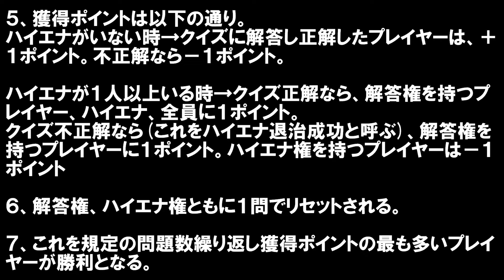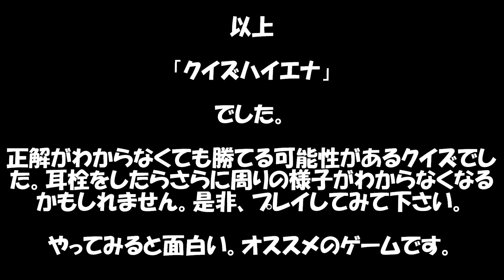クイズハイエナ～答えなくても勝てるクイズ まじぎ新選抜ゲーム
ゲーム説明
１、このゲームはクイズに答え、獲得ポイントを競うゲームである。
プレイヤー複数人と出題者兼審判１人が必要

２、プレイヤーが全員目隠しをした状態で、クイズが出題される。

３、クイズ出題後、挙手タイムが１５秒ある。
１５秒以内で、最初に挙手したプレイヤーに解答権が与えられる。それ以外のプレイヤーで１０秒以内(※１５秒でない)に挙手したものには、ハイエナ権が与えられる。(これをハイエナと呼ぶ)

５、獲得ポイントは以下の通り。
ハイエナがいない時→クイズに解答し正解したプレイヤーは、＋１ポイント。不正解なら－１ポイント。

ハイエナが１人以上いる時→クイズ正解なら、解答権を持つプレイヤー、ハイエナ、全員に１ポイント。
クイズ不正解なら(これをハイエナ退治成功と呼ぶ)、解答権を持つプレイヤーに１ポイント。ハイエナ権を持つプレイヤーは－１ポイント

６、解答権、ハイエナ権ともに１問でリセットされる。

７、これを規定の問題数繰り返し獲得ポイントの最も多いプレイヤーが勝利となる。

ゲームの特性
５を見るとわかるが、ハイエナになって正解してもらえば、クイズがわからなくてもポイントが獲得できる。ただし退治されるリスクはある。

またハイエナがいる時は、クイズがわかってもわざと不正解した方が、解答権を持つプレイヤーは、得である。但し、自分が解答権を持つと発表された時に、他に挙手しているプレイヤーがいたとしても、そのプレイヤーは１５秒のうち最後の５秒で挙手した可能性があるのでハイエナだと判断はできない。１５秒のうち残りの５秒はそのようにフェイントとして使う時間である。

今回のゲームは、「クイズハイエナ」